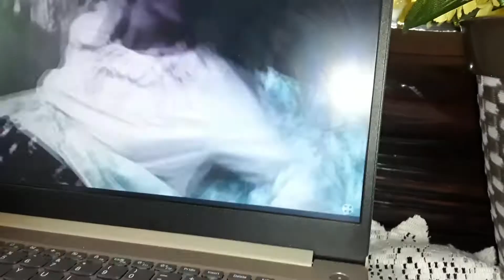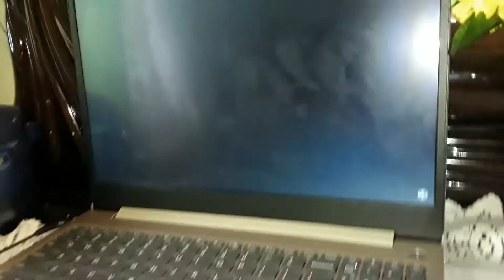(Reaction Trio) Sonic, Tails, and Knuckles reacts to Invasion of the Blood Farmers (1972) Trailer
I haven't done a reaction video on my birthday cus my throat is sore but my throat is better now. Enjoy the video.